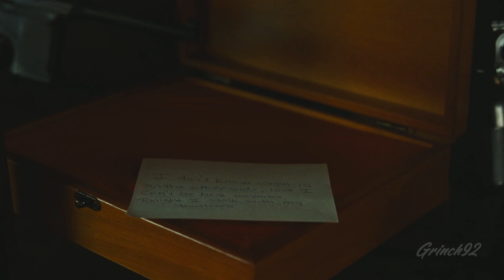The Iron Claw || Kevin Von Erich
"Ever since I was a child, people said my family was cursed"

(If you want to help my creativity)